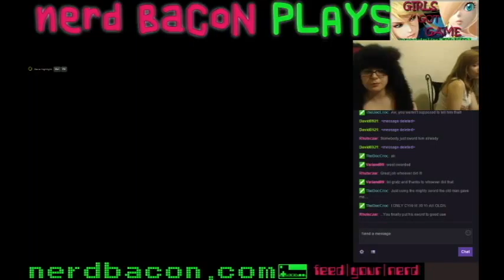Let's Play: Castle Crashers - Part 3 - Twitch.tv Ketchup - HALF BOTTLE!!!!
Hello Everyone! Welcome to No Lives Left! Nerdy Friend here, taking you through the halfway point of this Twitch Ketchup! ... Now that I think of it... I should probably head over to get a new bottle... This stuff is good! :3